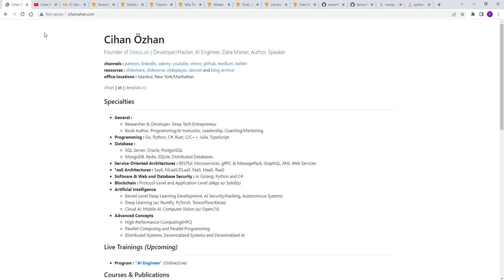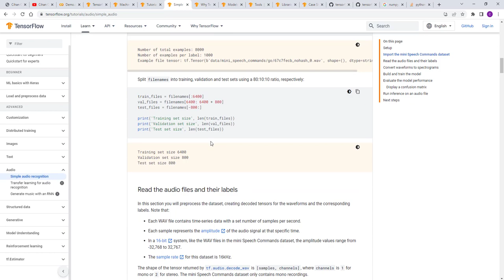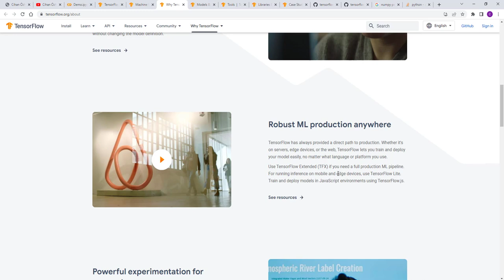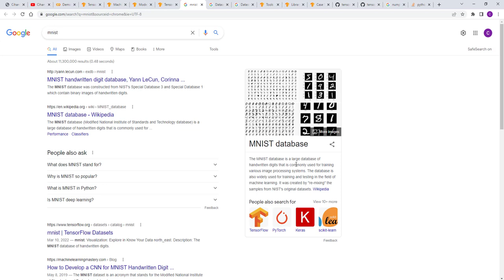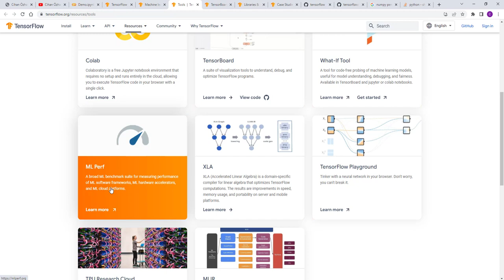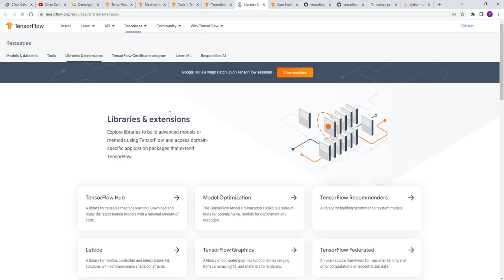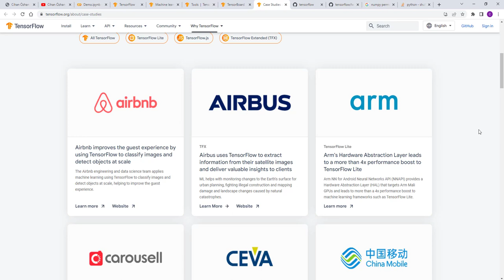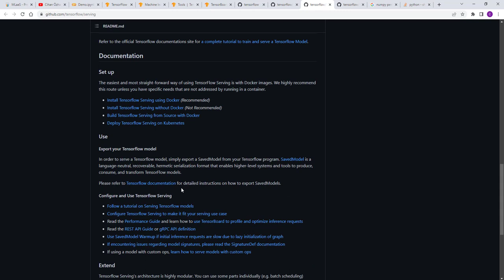TensorFlow : İnceleme ve Uygulama - 2. Gün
00:00 Başlangıç
00:42 TensorFlow : Learn ML
02:19 TensorFlow : Tutorials
15:54 TensorFlow : About
19:14 TensorFlow : TFHub
24:00 TensorFlow : Models
25:45 TensorFlow : tfjs Models
26:20 TensorFlow : Datasets
35:42 TensorFlow : Tools
45:20 TensorFlow : Libraries & Extensions
47:33 TensorFlow Federated
50:08 TensorFlow Quantum
52:04 TensorFlow Cloud
54:30 TensorFlow Case Studies
55:47 TensorFlow Serving (GitHub)